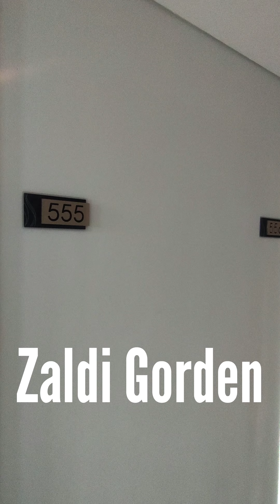Gorden Minimalis yang Trendi dan Modern dengan Bahan Blackout Import dan Model Smokering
Halo, teman-teman! Apakah Anda sedang mencari gorden minimalis yang bisa membuat ruangan Anda lebih trendi dan modern? Jika iya, saya punya rekomendasi gorden yang pas untuk Anda. Gorden yang saya maksud adalah gorden dengan bahan blackout import dan model smokering.

Gorden ini memiliki bahan yang berkualitas dan elegan, yang bisa menghalau cahaya dan suara dari luar. Gorden ini juga memiliki model smokering, yaitu model gorden yang menggunakan cincin logam sebagai pengaitnya. Model ini sangat praktis dan mudah dipasang, serta bisa memberikan kesan simpel dan rapi. Gorden ini juga hadir dalam berbagai pilihan warna dan motif yang bisa Anda sesuaikan dengan selera dan tema ruangan Anda.

Gorden ini adalah gorden terbaru tahun 2024 yang sedang banyak dicari oleh orang-orang. Jadi, tunggu apa lagi? Segera pesan gorden ini sekarang juga, sebelum kehabisan! Anda bisa menghubungi saya melalui DM atau klik link di bio saya untuk info lebih lanjut. Saya juga menawarkan layanan pemasangan dan pengukuran